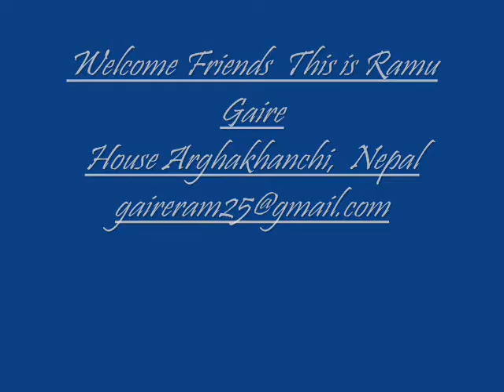Arghakhanchi Photos .wmv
NAMASKAR ALL OF YOU FRIENDS MY HOUSE IS ARGHAKHANCHI CHIURAMATI